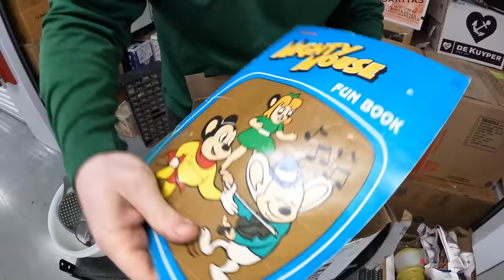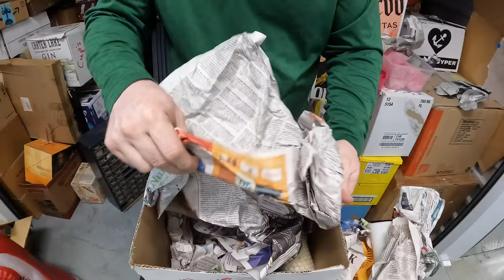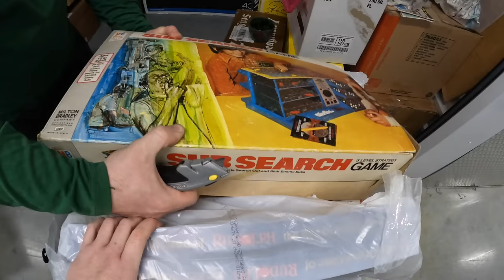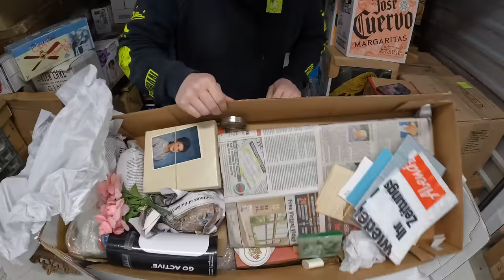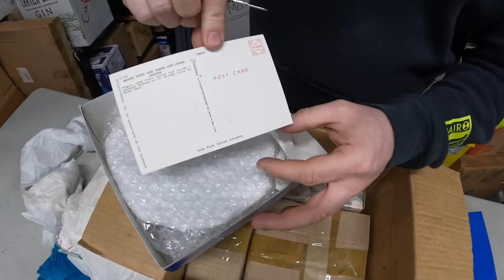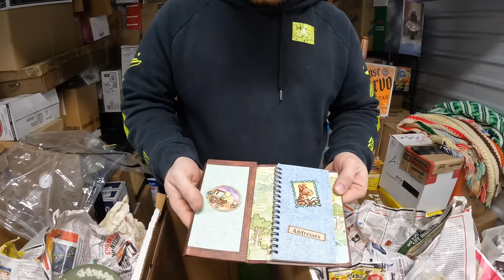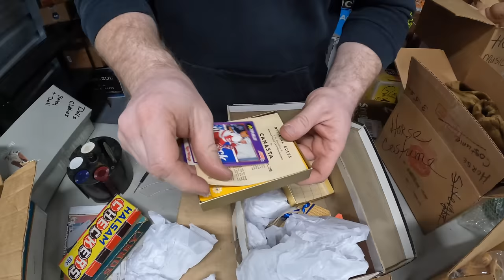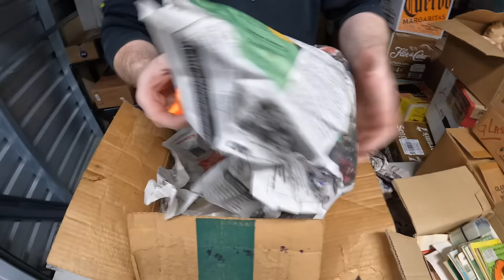I Won STORAGE TREASURE Hoarders Boxes of ANTIQUES and Collectibles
AUCTIONS ALL THIS WEEK!